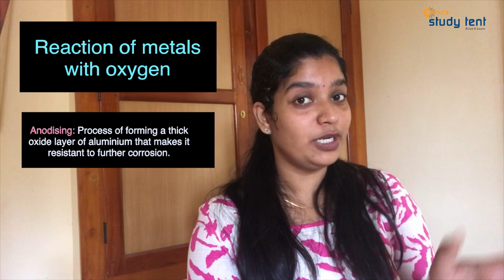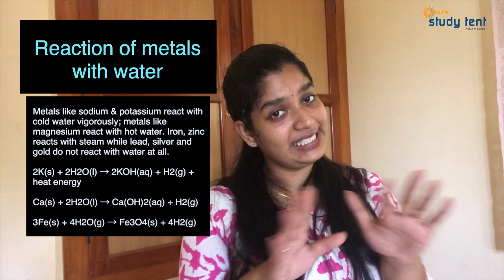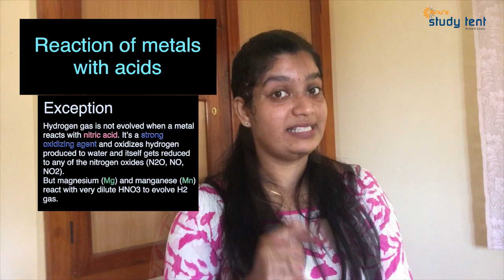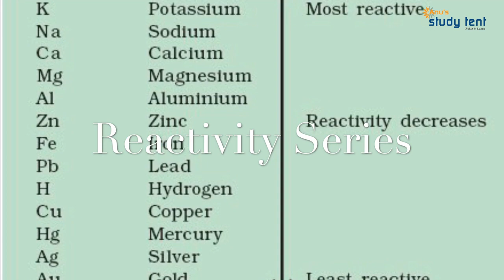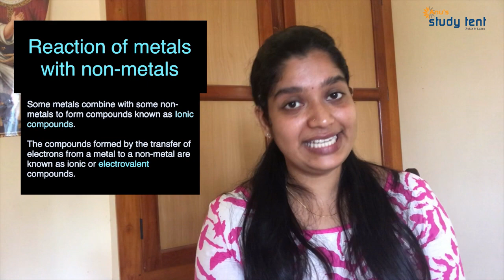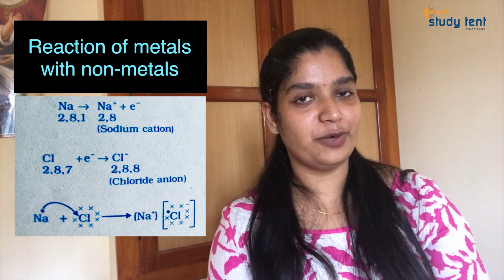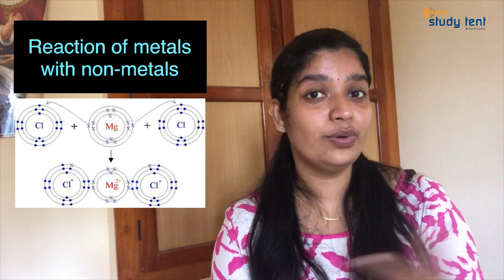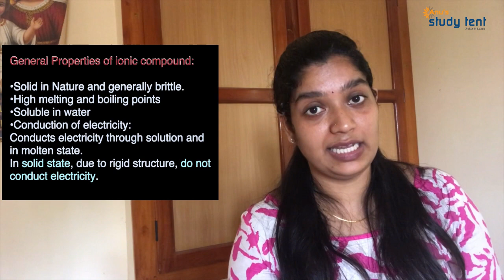Metals and Non Metals (Part-2) | CBSE Class 10-Chemistry | Science Lecture in Malayalam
This is the second lecture of the 3rd chemistry chapter - Metals and Non - Metals.
This chapter explains the different physical properties of metals and non metals, malleability, ductility, conduction of heat, conduction of electricity, Hardness, density, luster, Melting and boiling points, state at room temperature, sonority etc along with the chemical properties of metals. That is
and Anodising, Aqua Regia, Ionic compounds etc...